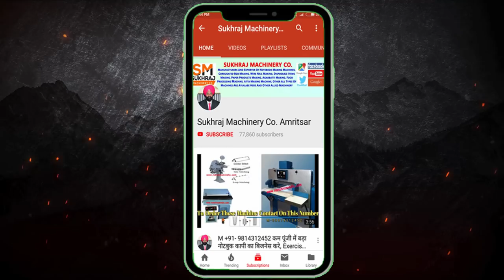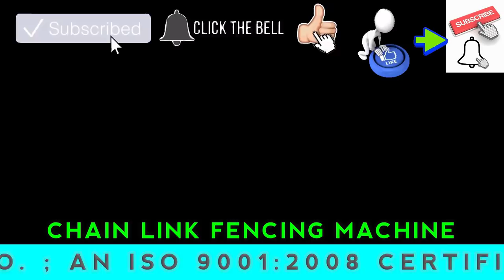Chain Link Fencing Machine | Chain Link Fencing Wire Making Machine, chain link fence business, wire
52, old Indl. Focal Point (OLD), Mehta Road, Amritsar – 143001 (PUNJAB)

Lamination Machine,
3/5 Ply of Paper Corrugating Machinery Plant,
4 Bar Rotary Cutting Machine,